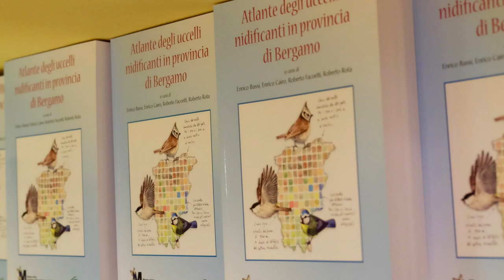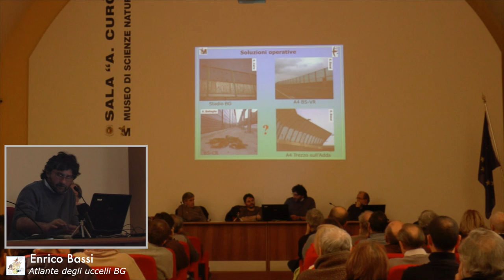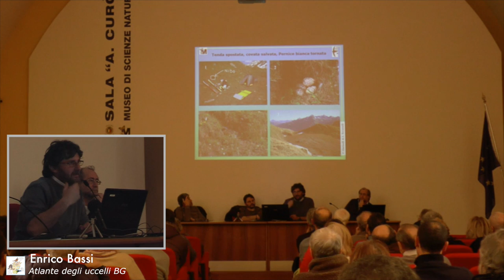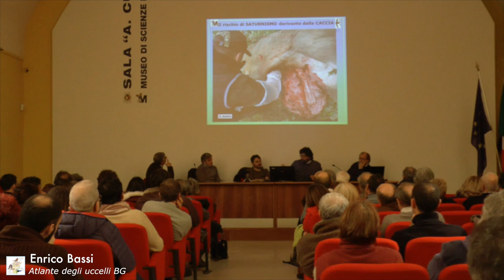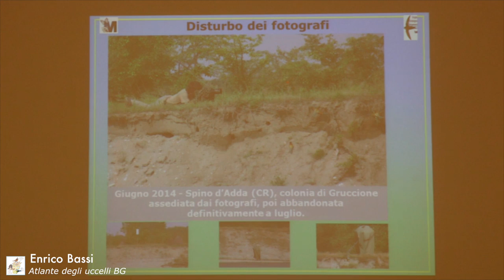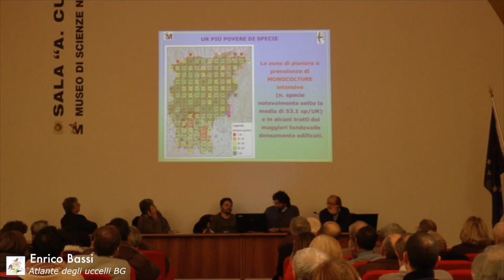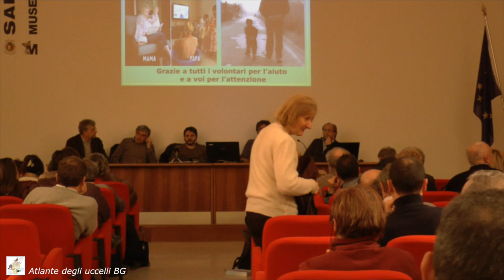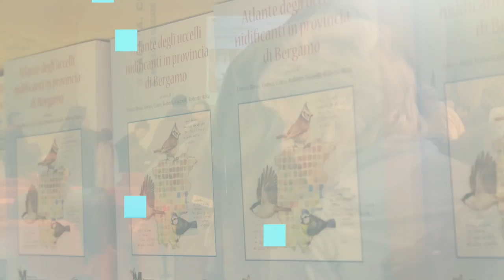05 ENRICO BASSI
29 gennaio 2016

Museo di Scienze Naturali di Bergamo

Atlante degli uccelli nidificanti in provincia di Bergamo

riprese video e montaggio
Giuseppe Bonfanti

Relatore:

Enrico Bassi
è naturalista libero professionista e collaboratore del Parco Nazionale dello Stelvio, ove svolge un monitoraggio pluriennale su Aquila reale e Gipeto. I campi di interesse spaziano dalla ricerca faunistica a quella applicata alla gestione e risoluzione dei conflitti uomo/ambiente/avifauna. (54:15)